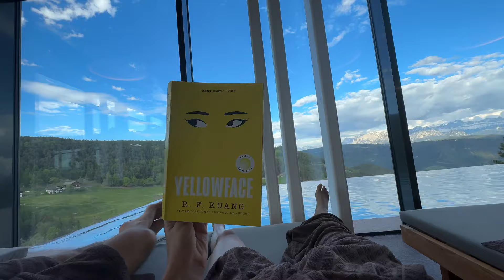Relaxing in the mountains of Italy (the Dolomites)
Take a break from overstimulating content and press play on this calming and relaxing vlog. A weekend spent in South Tyrol, at Saltus Eco Wellness Hotel is the perfect setting to quiet your mind, reconnect with your body, and take a deep breath of fresh mountain air. Enjoy!

Love,
Jazzy

[about me]
name: jasmine (jazzy)
location: USA and Germany